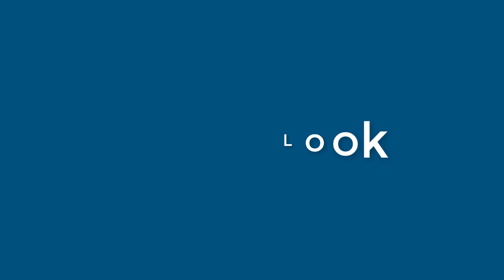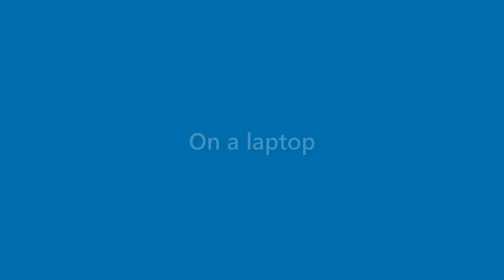Becky Reid - appearance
Name Look - Becky Reid - appearance. In this video we present "Becky Reid" name look and feel in various scenarios.
This video will cover:
How does "Becky Reid" look as a personal letterhead?
How does "Becky Reid" look on a business card?
How does "Becky Reid" look on a computer/laptop screen?
How does "Becky Reid" look with different background colors?
How does "Becky Reid" look with various fonts?